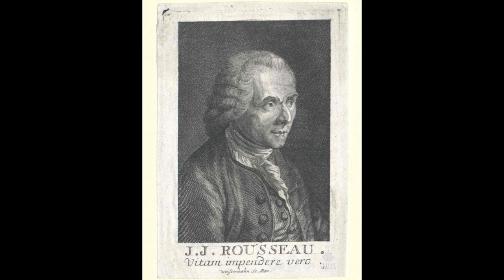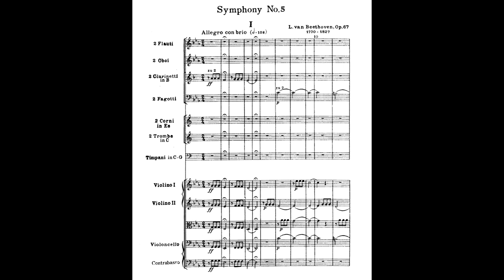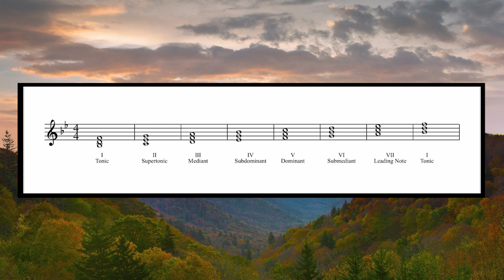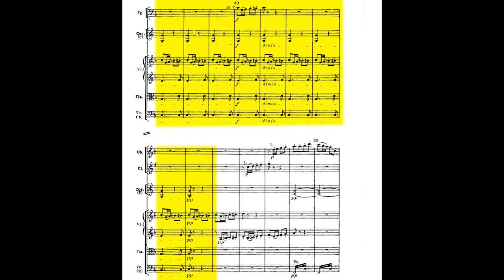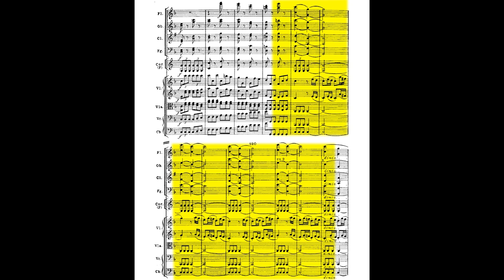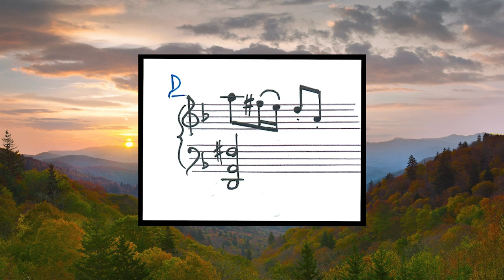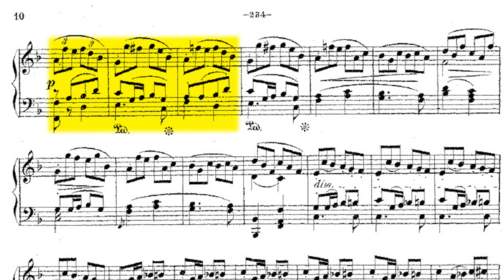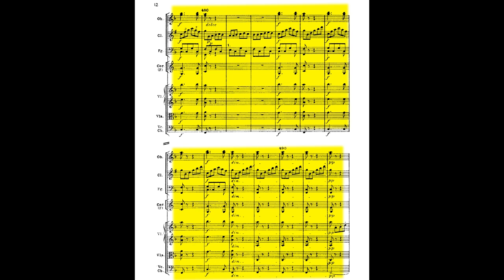Beethoven: Symphony No. 6 - Mvt 1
Beethoven's beloved "Pastoral" symphony, presented in all its glorious, multi-faceted detail.

"The Subdominant Chord" (4:19)